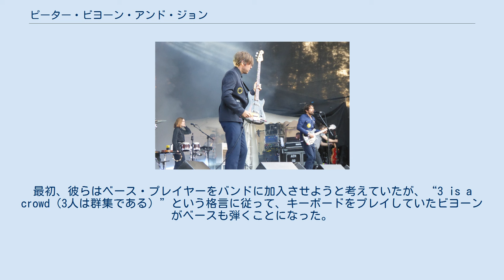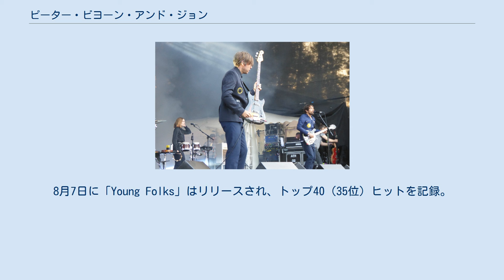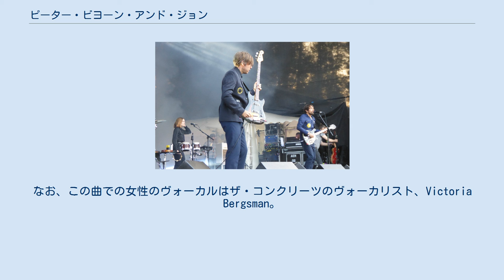ピーター・ビヨーン・アンド・ジョン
ピーター・ビヨーン・アンド・ジョン（Peter Bjorn and John）は、スウェーデンのロックバンド。
1999年にスウェーデンの首都ストックホルムで結成された。
 スウェーデン中部のダーラナ出身のピーター・モーレン（Peter Morén）、更に北部のヴェステルボッテン出身のビヨーン・イットリング（Björn Yttling）、そして更に北部出身のジョン・エリクソン（John Eriksson）の3人は1999年から一緒に演奏を始めていた。
そして2000年、正式にバンドをスタート。
バンド名はシンプルにPeter Bjorn and Johnとした。
別に良いバンド名が浮かばなかったからではなく、このバンド名こそが一番正しいと感じたからだ。
「バンド名って、なんだかちょっと変だよね。どうしてみんな普通に自分達の名前をバンド名にしないのかな？」と彼らはずっと考えていた。
最初、彼らはベース・プレイヤーをバンドに加入させようと考えていたが、“3 is a crowd（3人は群集である）”という格言に従って、キーボードをプレイしていたビヨーンがベースも弾くことになった。
 2002年、ホーム・レコーディングされたファースト・アルバム『Peter Bjorn And John』（日本未発売）をリリース。
プレスは“優れた音のベッド”“次のクラシック”と、アルバムに好評価を与えた。
アルバムに収録の「Matchmaker」「People They Know」といった曲は、インディ・ポップ・ファンのお気に入りの曲となった。
ロンドンのレコード・ショップのラフ・トレードは、今のスウェディッシュ・ポップでこれほど素晴らしいものはない、とアルバムを評した。
 2004年、『Falling Out』（日本未発売）をリリース。
シングル「It Beats Me Everytime」はスウェーデンでラジオ・ヒットを記録。
翌年、アルバムはアメリカでもリリースされ、オールミュージックは4.5/5点の好評価を与え、「2005年にリリースされたアルバムの中でも限りなくベストに近いインディ・ロック。Concretesよりパンクで、Shout Out Loudsよりもフランティックではない。そしてUKの他のポストパンクバンドと同じくらいキャッチー」と評した。
 2006年、サード・アルバム『ライターズ・ブロック』を発表。
このアルバムは、ビヨーンのストックホルムのHornstullにあるスタジオでレコーディングされた。
初めてバンド全員がソングライターとしてクレジットされ、全員がリード・ヴォーカルを担当した。
シングル「Young Folks」は16週に渡りスウェーデンのナショナル・レディオ・ステーションのP3でAローテーション入り。
アルバムもヒットを記録。
その流れを受け、イギリスではウィチタ（ブロック・パーティー、クラップ・ユア・ハンズ・セイ・ヤー、ザ・クリブス等が所属）と契約。
8月7日に「Young Folks」はリリースされ、トップ40（35位）ヒットを記録。
こうしてこのキラー・チューンはヨーロッパ全土に広がっていった。
なお、この曲での女性のヴォーカルはザ・コンクリーツのヴォーカリスト、Victoria Bergsman。
アルバムは8月14日にリリースされ、NMEで9/10点を獲得するなど、大きな評価を得た。
 『Writer's Block』（2006）からシングルカットされた「Young Folks」が、サントリー缶コーヒー 『ボス レジェンドブレンド ～伝説の香り～』 のCMに使用された。
 『Gimme Some』（2011）からシングルカットされた「Second Chance」が、米シットコム「NYボンビー・ガール」（2 Broke Girls）の主題曲とBGMとして使用された。